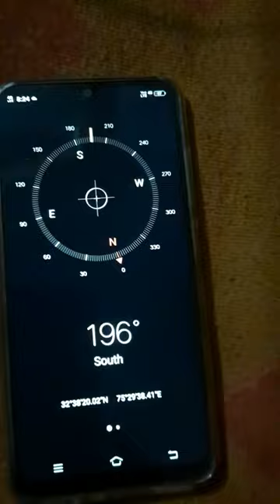What happens when you bring magnet near mobile compass |Magnetic Effect